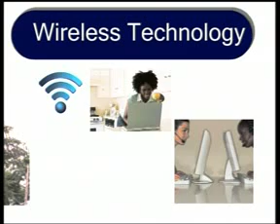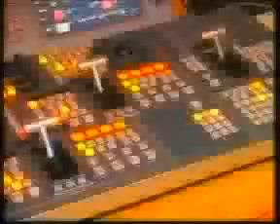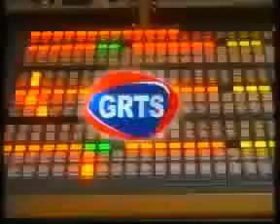GRTS 04 10 2011 2340 GMT